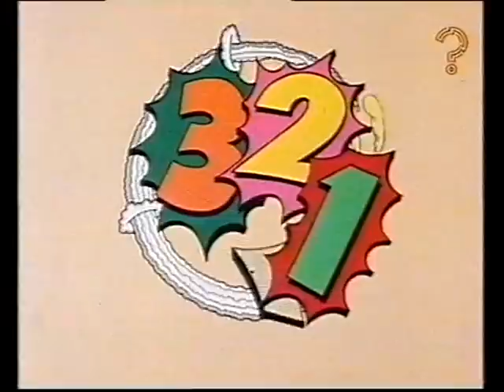3-2-1 - 'Newcomers' (1984)